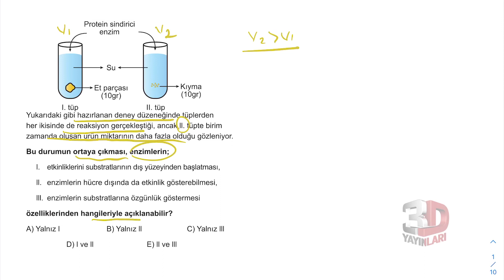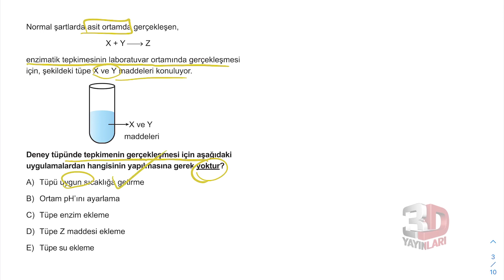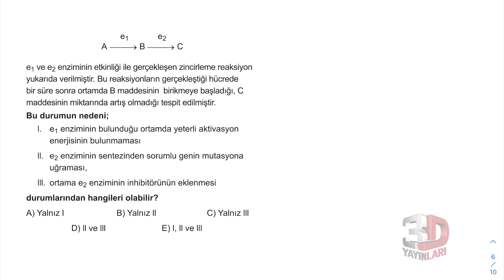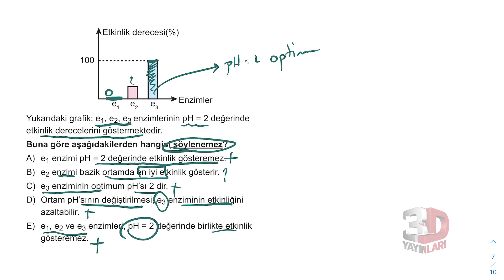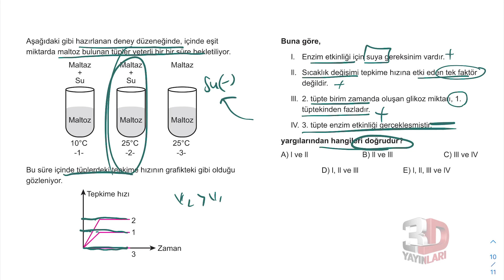TYT Biyoloji Soru Bankası Bölüm 01 Test 13 Soru Çözümleri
🎞 Soru Listesi
▶ 00:00:00 Bölüm
▶ 00:00:00 Soru 1
▶ 00:01:17 Soru 2
▶ 00:02:03 Soru 3
▶ 00:03:10 Soru 4
▶ 00:04:07 Soru 5
▶ 00:04:56 Soru 6
▶ 00:05:55 Soru 7
▶ 00:06:55 Soru 8
▶ 00:07:56 Soru 9
▶ 00:08:45 Soru 10